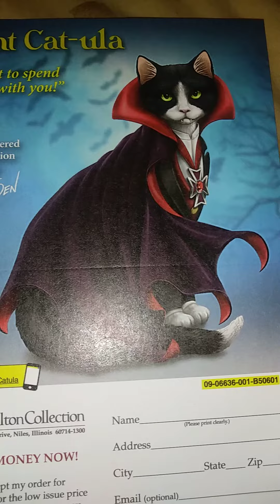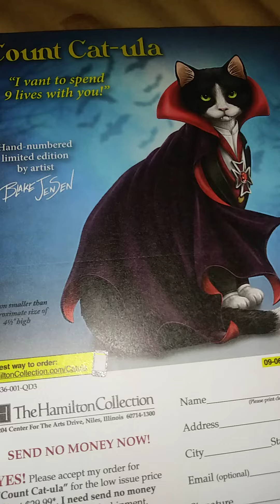Count cat ula scary boo love it 8 13th 2020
I had to film this on its o w n enjoy print time 8 53 pm est so cool have a great 🌙 😱 Thursday i love this hope have a 👍 friday